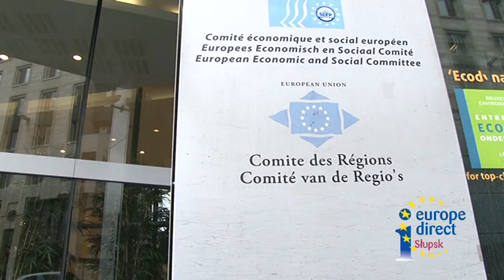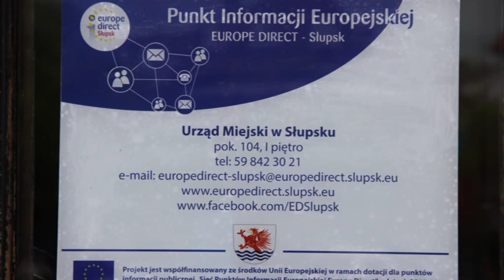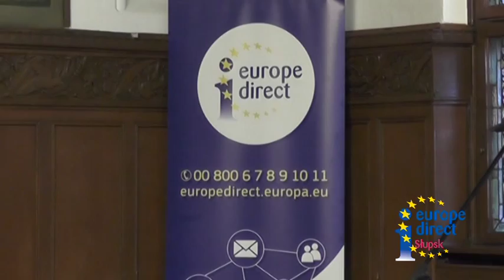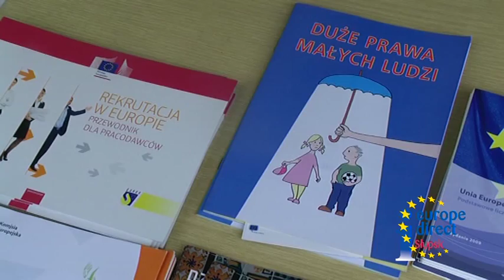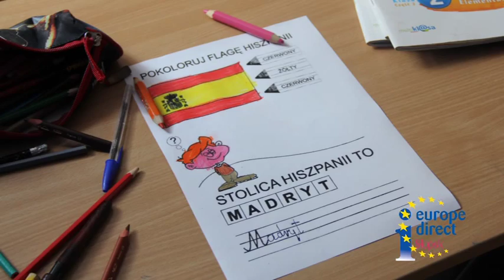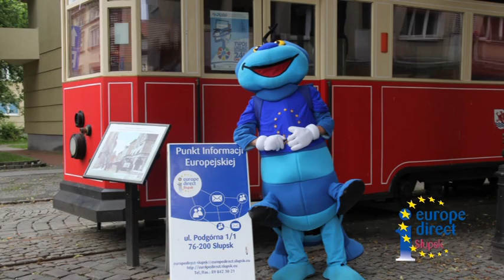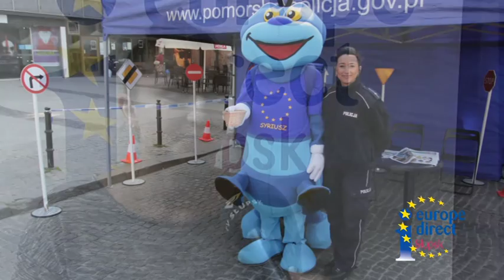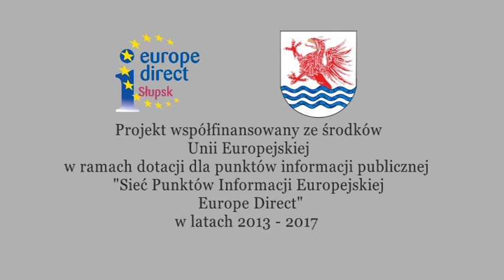"Kierunek Europa"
odcinek 22